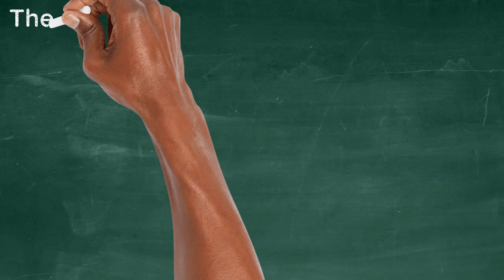"Talk is Cheap" (May 13th, 2023)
Not my favorite saying but is something that I understand. There are a lot of things that I have said that I have not done. However, there are a lot of things that I have said that I have done. It's okay to talk but there has to be action afterwards. Just my thoughts on this phrase and how it's had an impact in my life.

Best budgeting app out there is "You Need A Budget". Lot of great tutorial videos to watch. I use it for my budgeting.

Please continue to encourage your friends, family and loved ones to get the vaccine.